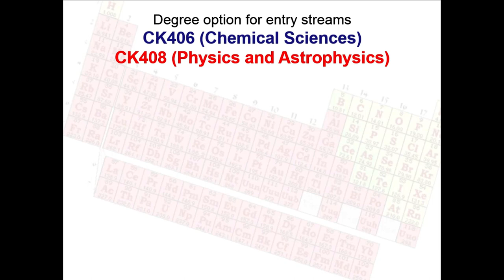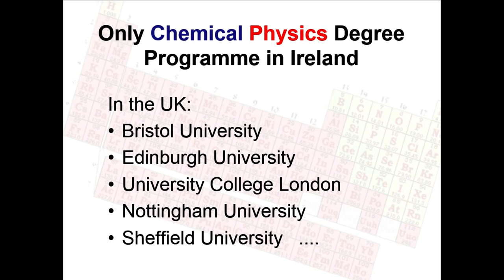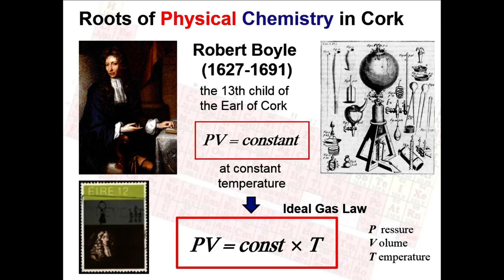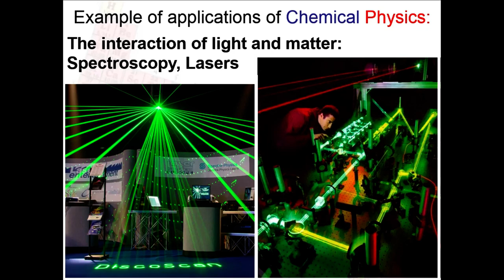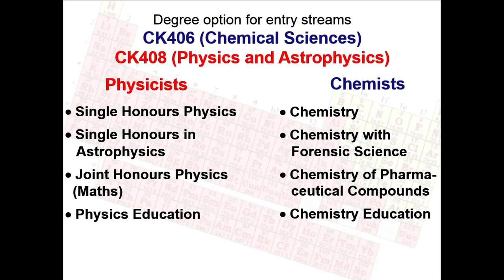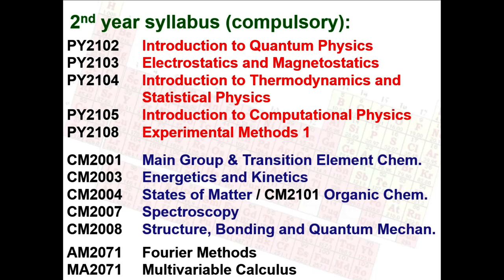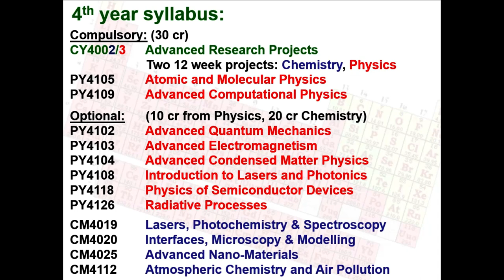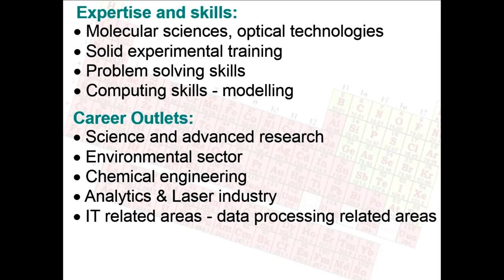BSc Chemical Physics UCC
UCC Open Day presentation from Prof. Andy Ruth.